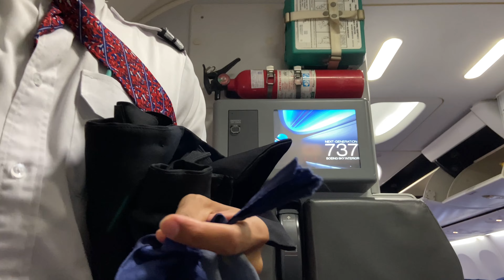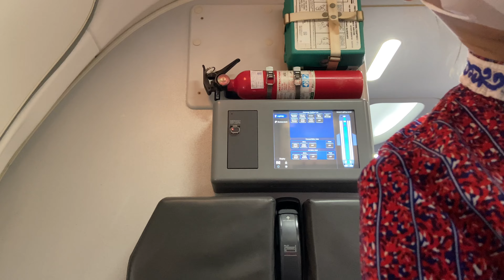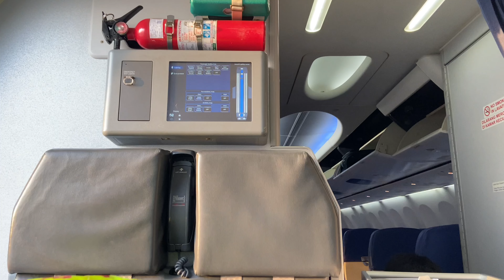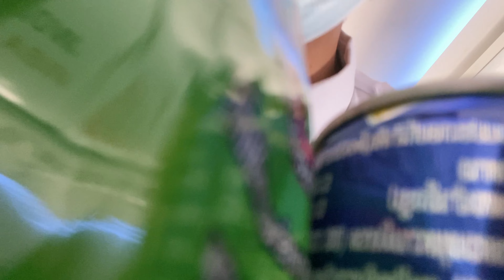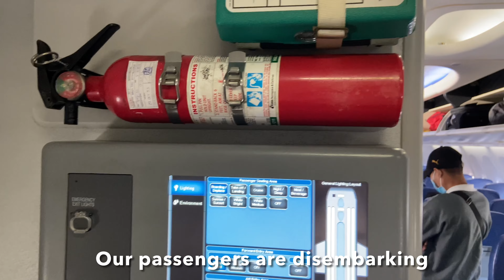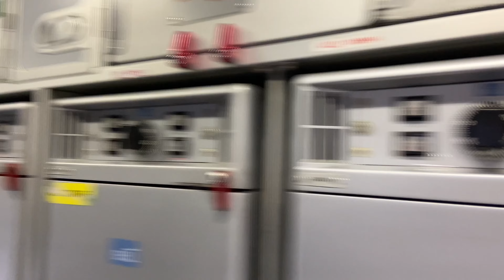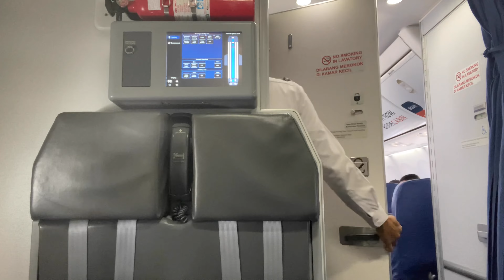Job Vlog Cabin Crew